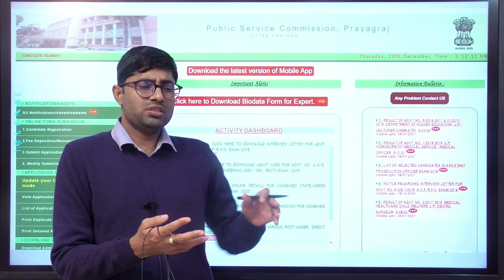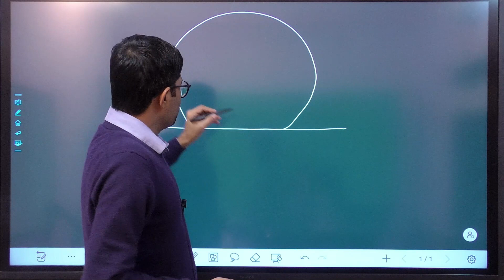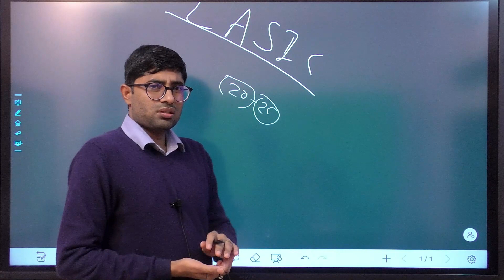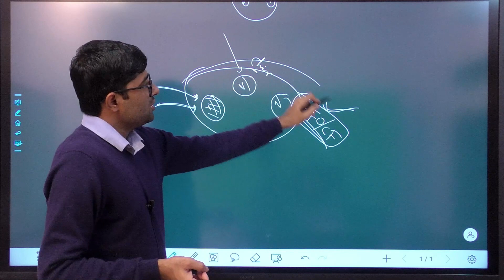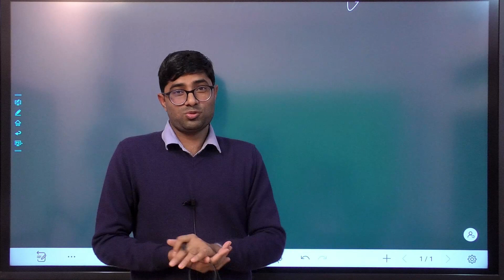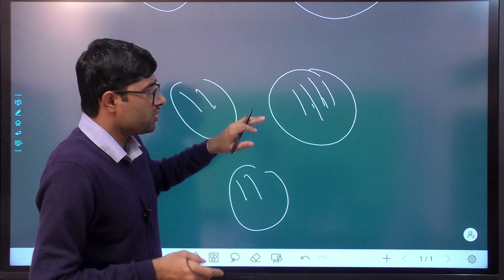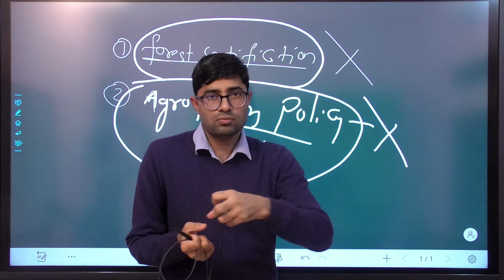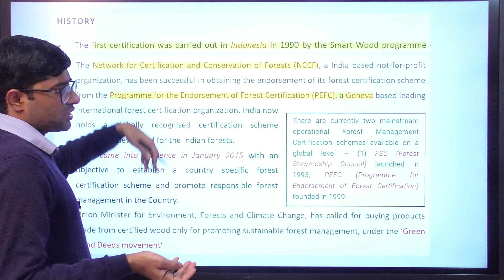1. UPPSC-ACF Interview (basic idea-1)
UPPSC-ACF 2019